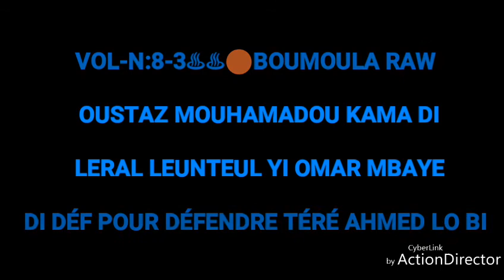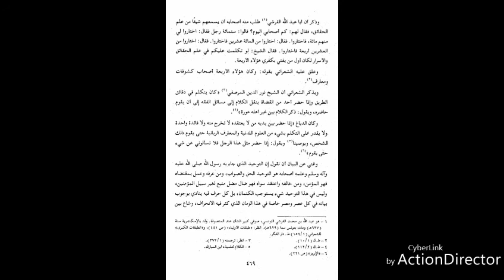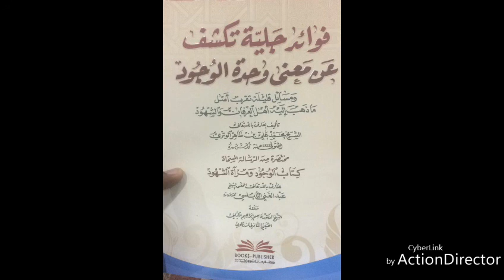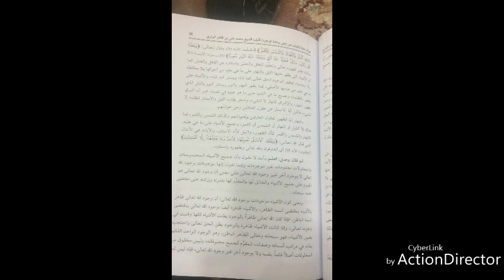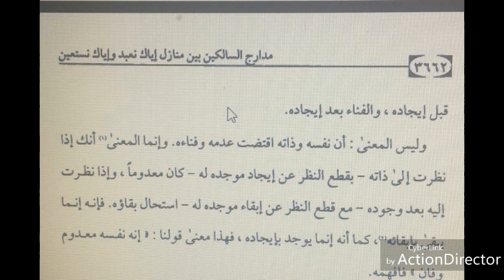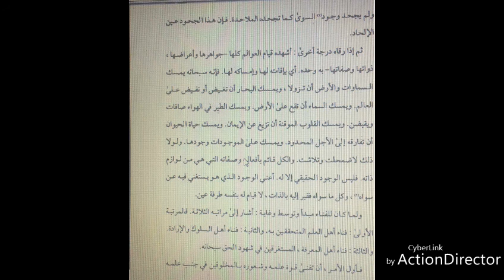VOL:N:8-2♨🔴BOUMOULA RAW OUSTAZ MODOU KAMA DI LERAL LEUNTEUL YI OMAR MBAYE DI DÉF POUR DÉFENDR TÉRÉ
Akhmed Lo bi